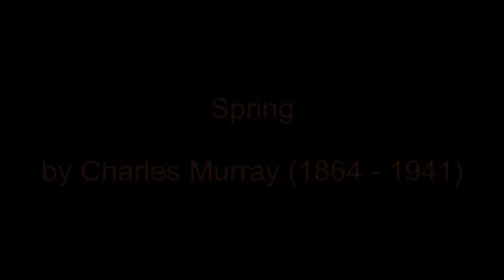Spring by Charles Murray